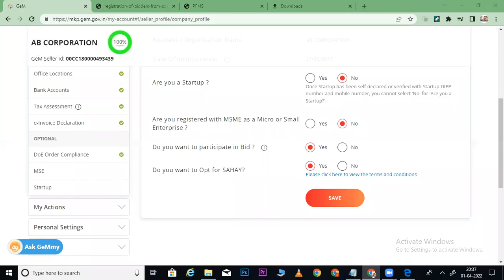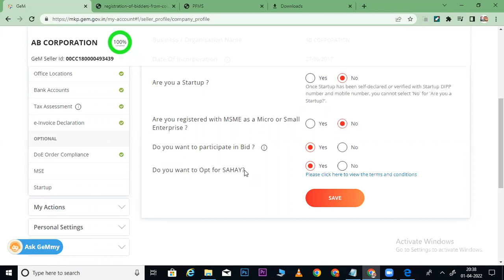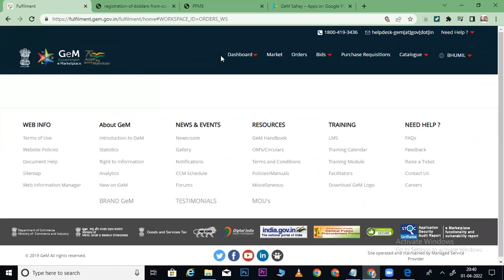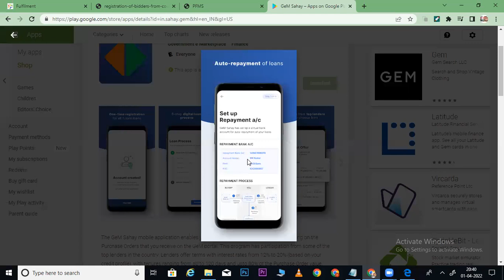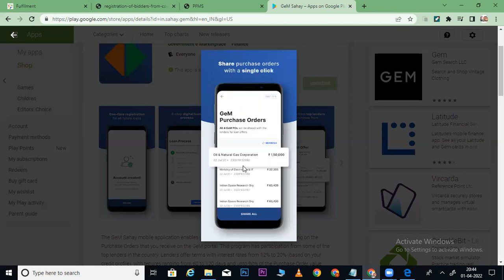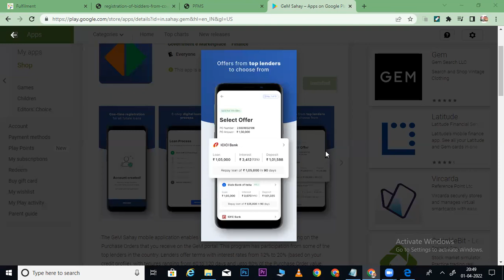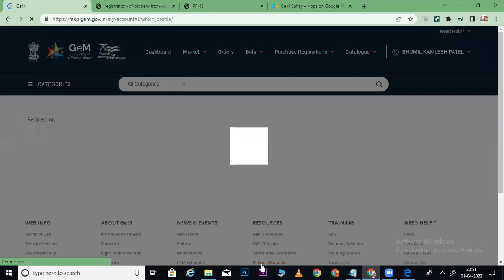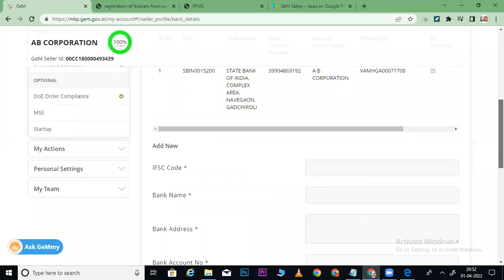GEM SAHAY I What is Sahay on GeM I